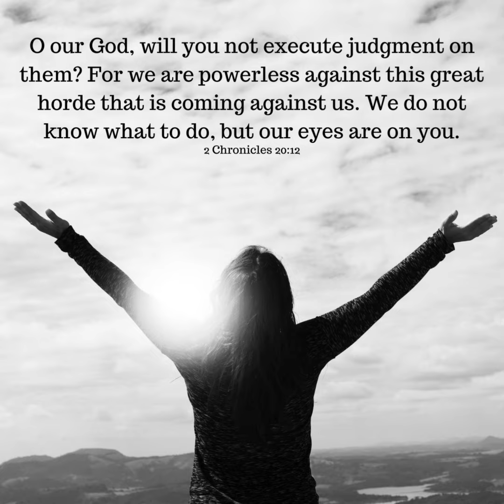Thought of the day - 2 Chronicles 20:12